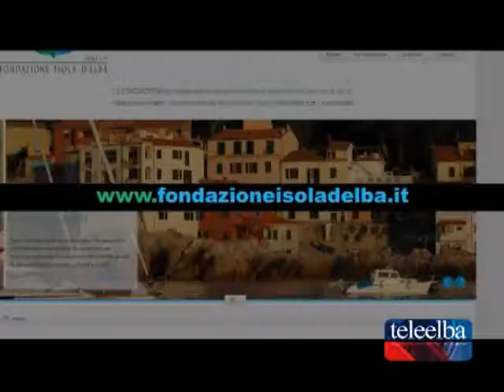Dona il 5 X Mille alla Fondazione Isola d'Elba Onlus